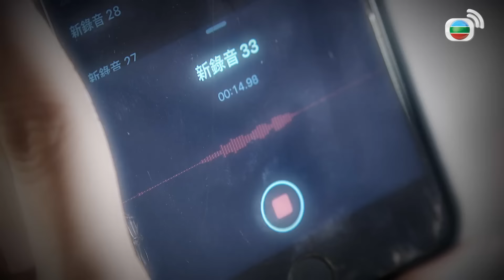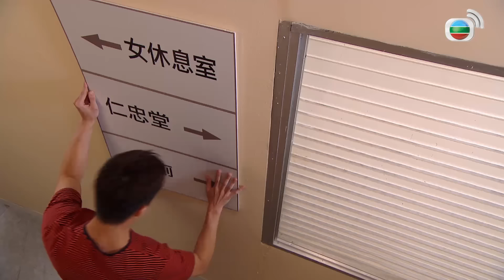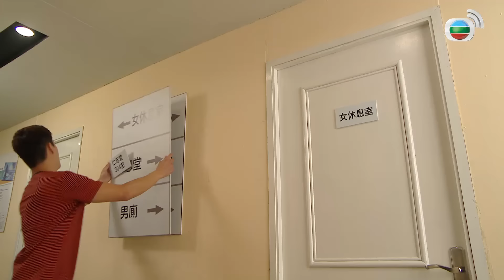Mái Ấm Gia Đình phần 4 tập 1007 | Lưu Đan, Lữ Tuệ Nghi, Đằng Lệ Danh | TVB